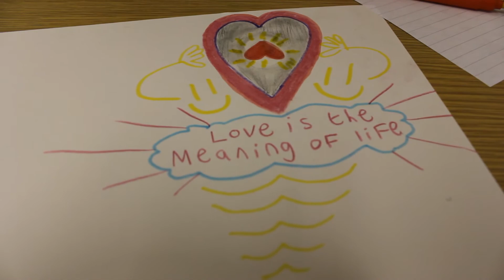Infill Art, The 2nd Week - 25th May, 2012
Another week of my Infill Art class :)